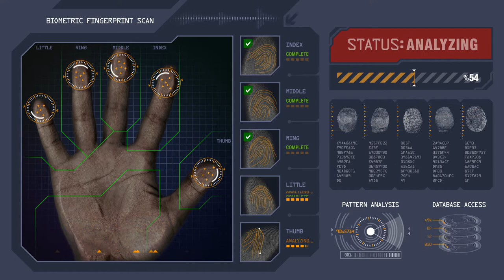computer software scanning and analyzing fingerprints you can place your own photo at the end of the